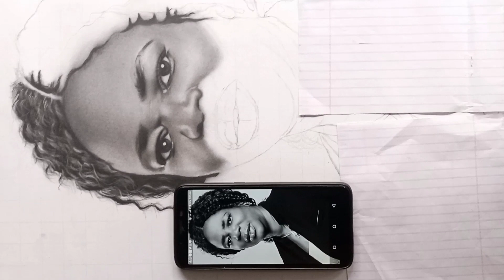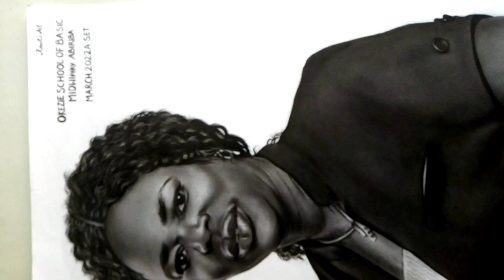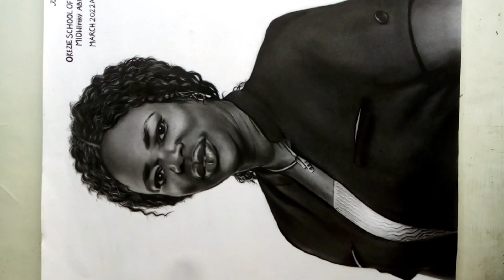ACCURACY IN DRAWING. AND PRESENTATION OF PORTRAIT.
This art was accurately drawn and well presented by the students of OKEZIE SCHOOL OF NURSING AND MIDWIFERY ABIRIBA, MATCH 2022 SET A, to their principal.
Size: 20 by 24 inches.
Materials: charcoal pencil and powder, mono Zero erasers, White general charcoal pencil, middle point paper, hard and soft bruses, kneadable erasers.